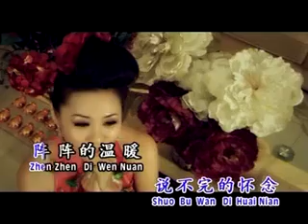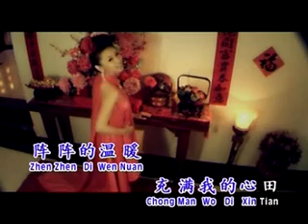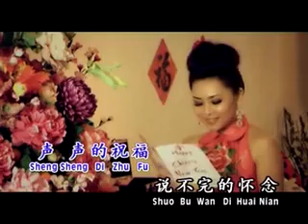黄晓凤 一张贺年片